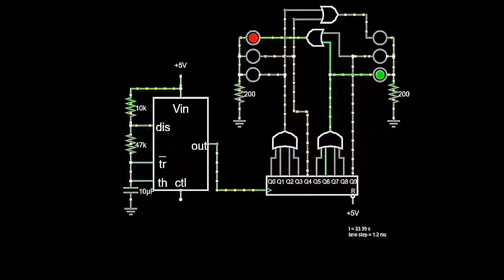Traffic light controller simulation by using IC555 Timer on Knowledge Switch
Hi friends,

Watch simulation video on Knowledge Switch channel Traffic light control system,Electronic Project,Science and Technology,New Tech videos,on Knowledge Switch

Watch video on Knolwledge Switch  You tube channel Related

Electric Circuit
Electronic simulation circuit
Science video
Technology
Traffic Light Control System Simulation